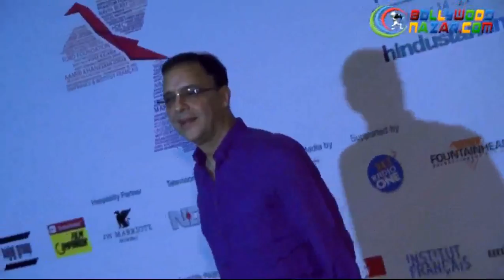SuperHit Movies Shot in Kashmir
Here is a list of bollywood movies which have been shot in Kashmir